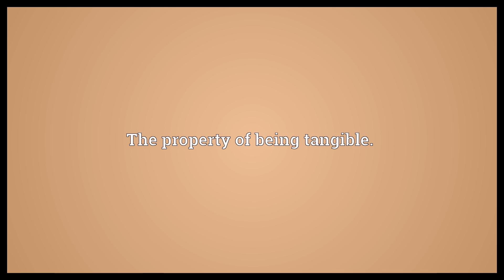Tangibility Meaning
Video shows what tangibility means. The property of being tangible..  Tangibility Meaning. How to pronounce, definition audio dictionary. How to say tangibility. Powered by MaryTTS, Wiktionary